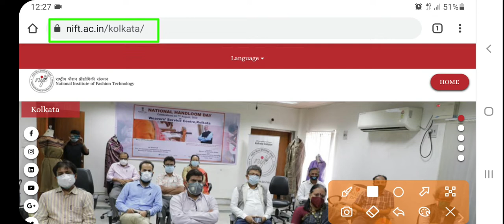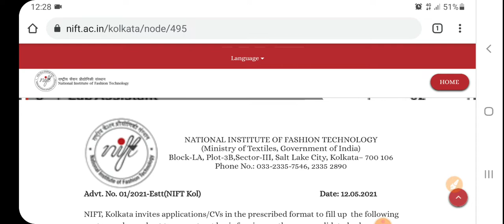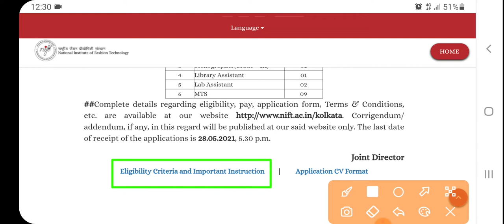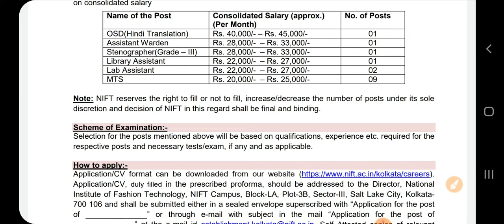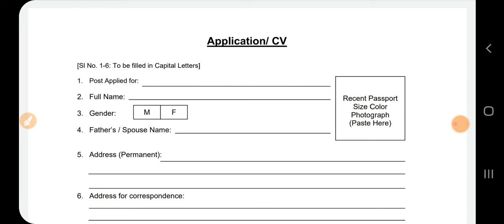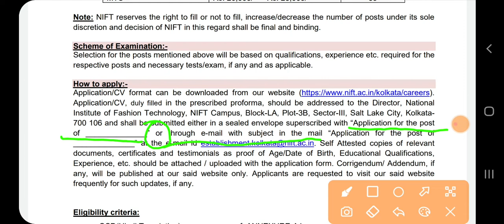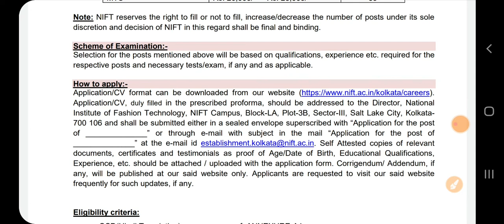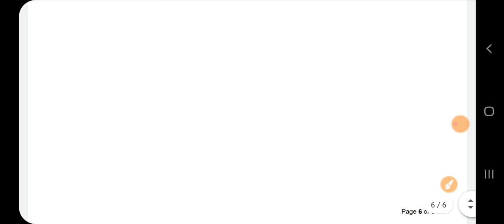NIFT Kolkata (WB) Recruitment 2021| Salary ₹45,000